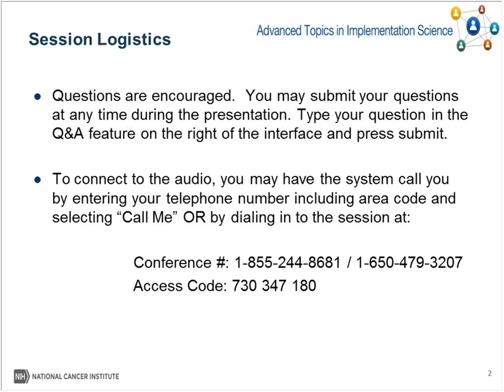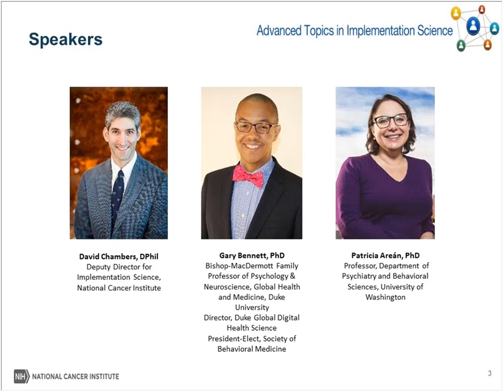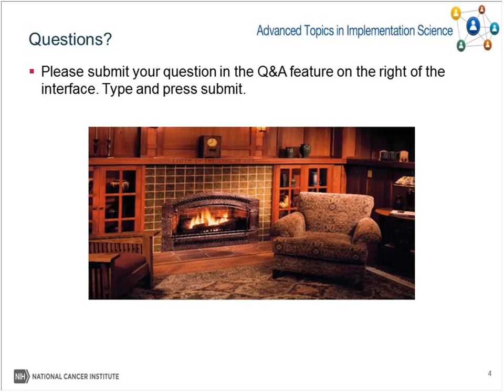The Connections Between Technology and Implementation Science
What are the implications of technology’s rapid evolution for implementation science—past, present and future?